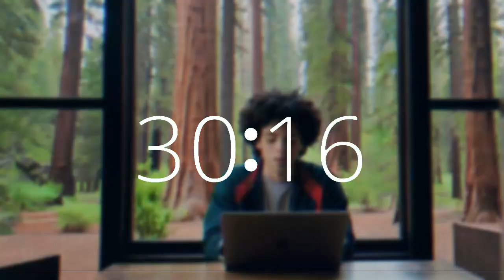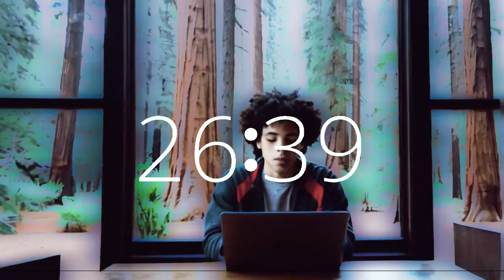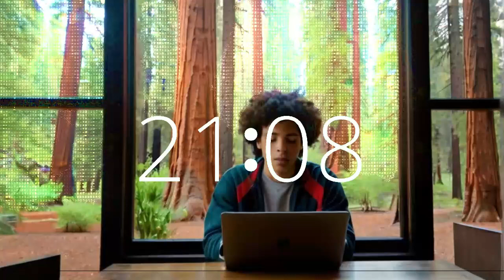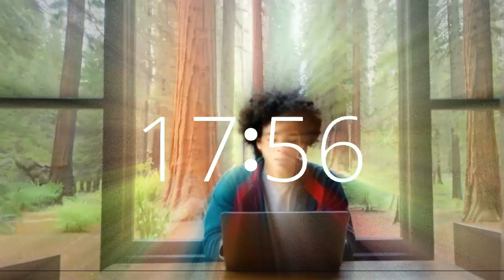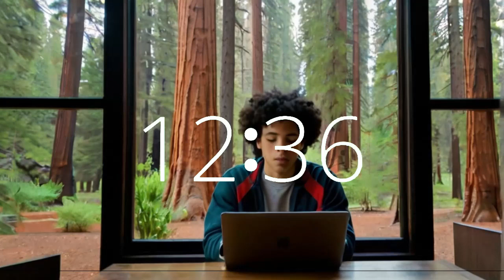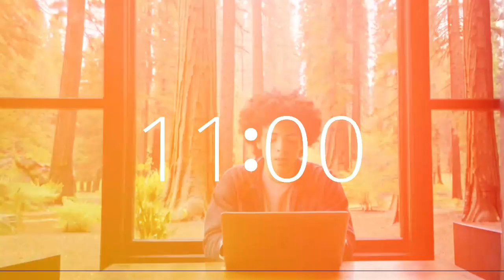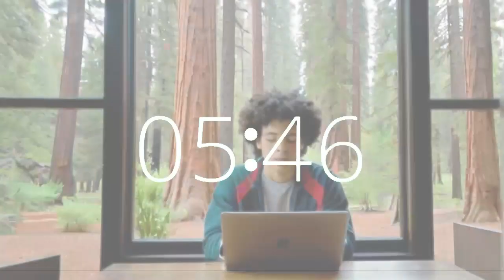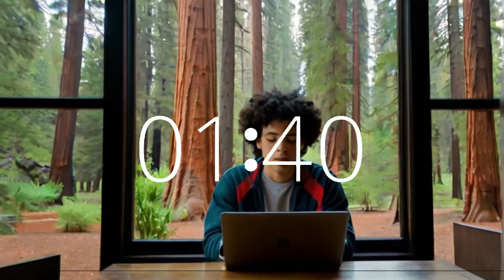31 minute timer upbeat music lofi motivation productivity California redwoods study work